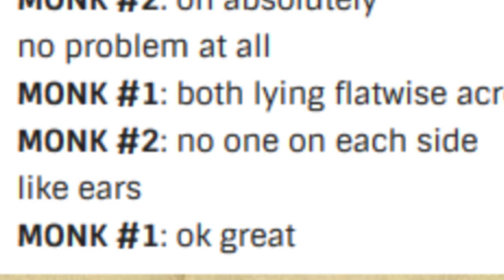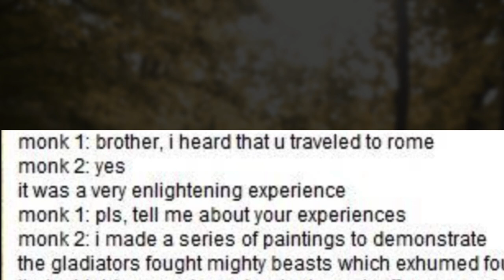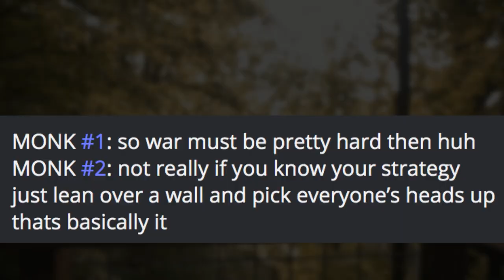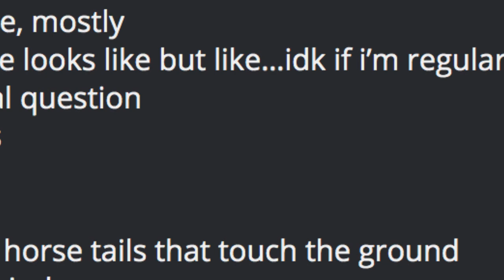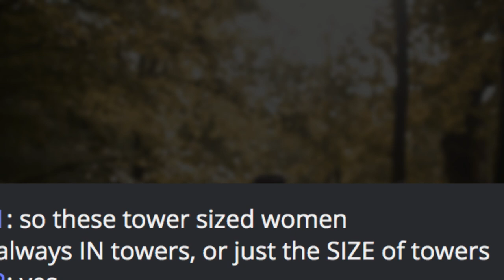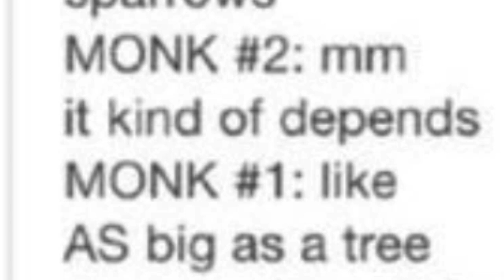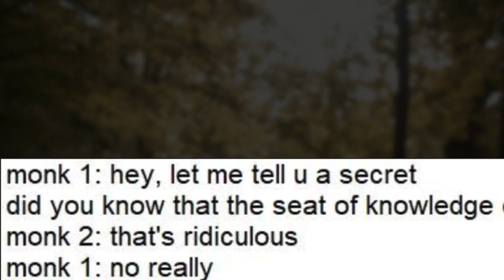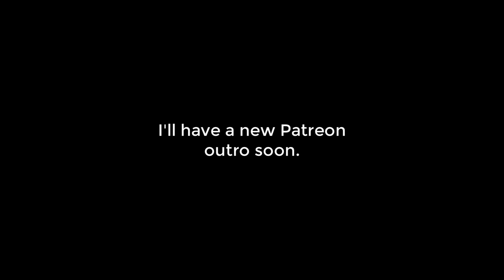Two Monks Inventing Things | CURSED MEDIEVAL PAINTINGS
*Shocked Pikachu*
What's this?!
Bad paintings from the medieval times and I DIDN'T COVER MEDIEVAL CAT PAINTINGS?!
I know. I know. It has been requested, and I will cover it. The amazing thing is... This video. I was introduced to these posts that were pre-subreddit, these amazing memes of the past, where monks would just draw or paint WHATEVER THEY WANTED. I've taken out many of the naughty ones and kept the funny ones and made dumb voices throughout. I hope you love it. I interrupted myself by laughing way too many times. Hit me up in the comments and let me know what you think!

Monks loved making things up -- and there was no way to correct them. They couldn't Google the answer -- the closest thing at hand was each other, and when you're not known for going outside that often, no one really double-checks your work. Ha!

Much love.